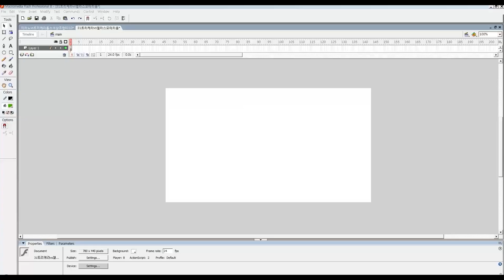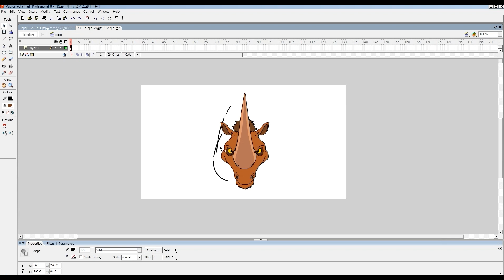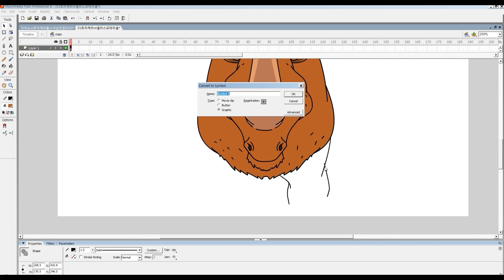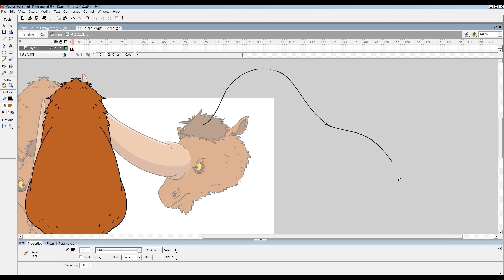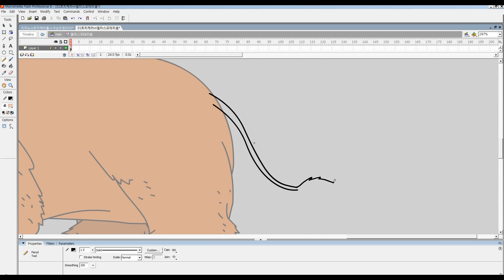엘라스모테리움 (Elasmotherium)을 그려봅시다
엘라스모테리움을 그려봅시다
엘라스모테리움 (Elasmotherium)은 빙하기 때 아시아와 유럽에 걸쳐 서식하였다. 뿔이 하나이고 마치 유니콘을 닮은 동물이었다. 빙하기가 끝나면서 멸종되었다.